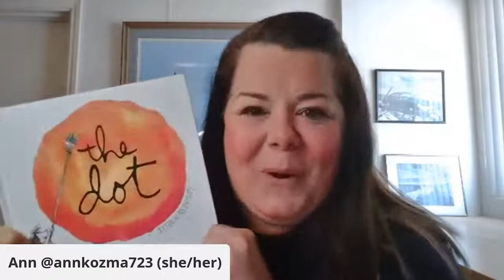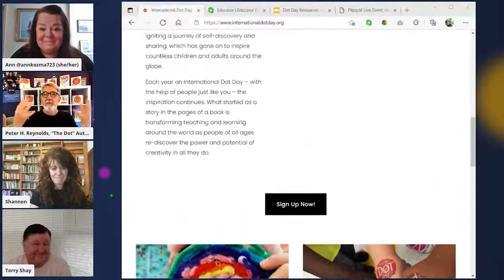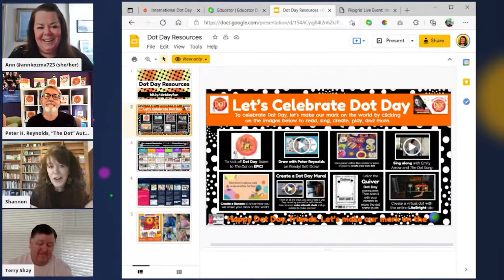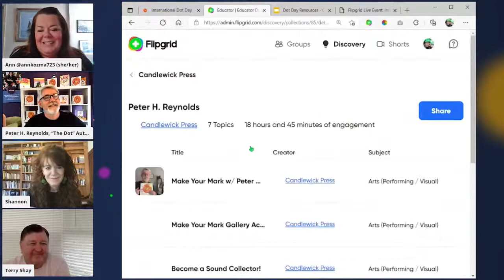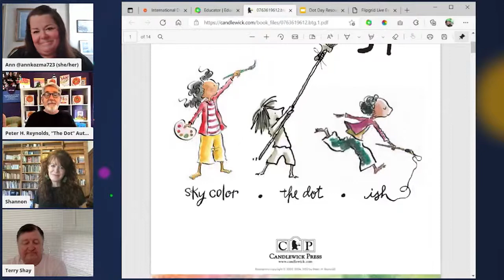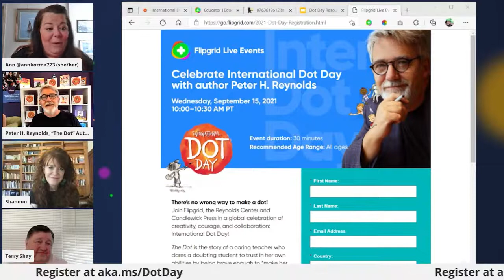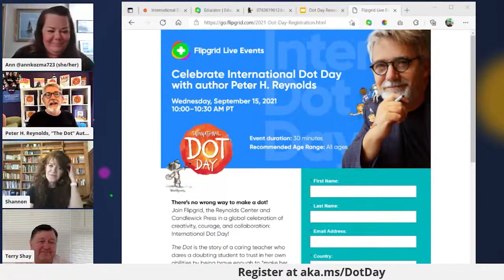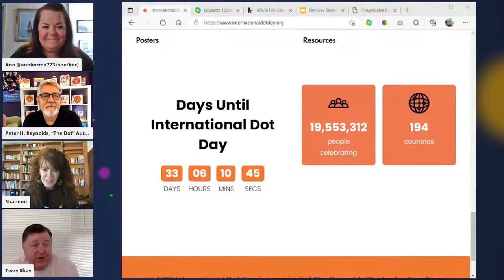Get Set for InternationalDotDay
Hear from special guests Shannon Miller, Terry Shay and Peter H. Reynolds as they help you connect the dots and get set to celebrate International Dot Day!

- tips to empower creativity
- the story of how International Dot Day got started
- resources to help you celebrate Dot Day in your own community

Plus... hear directly from Peter H. Reynolds on how his beloved book, The Dot, was inspired by a beautiful accident! Get ready to make your mark!